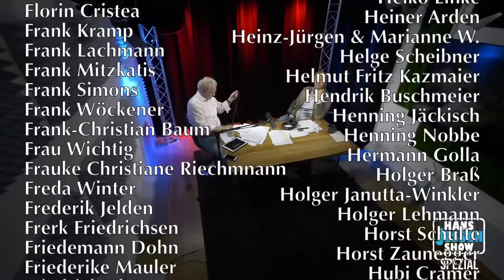Israel & Palästina: Omri Boehm | HANS JESSEN SHOW #19 - Politiksprechstunde | 25. Mai 2021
Spezialausgabe der HJS: Der israelische Philosoph Omri Boehm ist zu Gast im Studio und spricht mit Hans und euch über den Nahostkonflikt. Habt ihr Fragen an Omri, der frisch aus Tel Aviv zurückkehrt, zur Situation vor Ort, zur Besatzung, zu Gaza, zur Ein- oder Zweistaatenlösung? Wir wollen einen niveauvollen Austausch zu Israel & Palästina ermöglichen - nutzt die Chance und sprecht live mit Omri und Hans!

Bitte unterstützt die HANS JESSEN SHOW finanziell:
GLS Gemeinschaftsbank